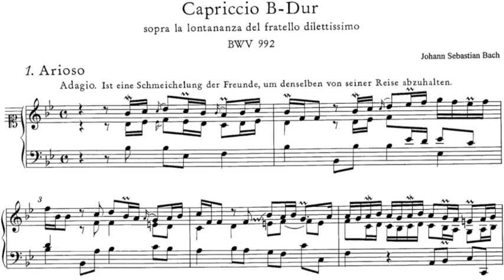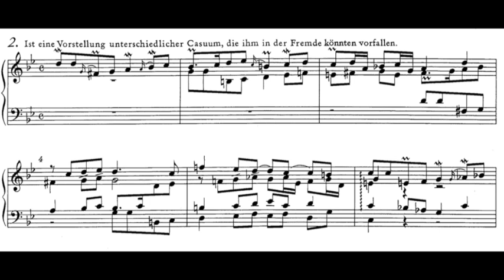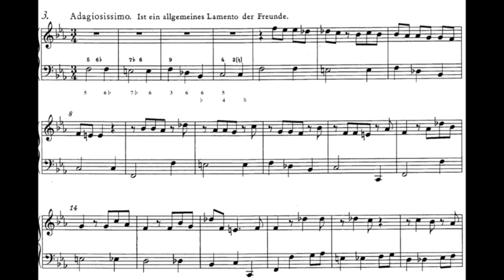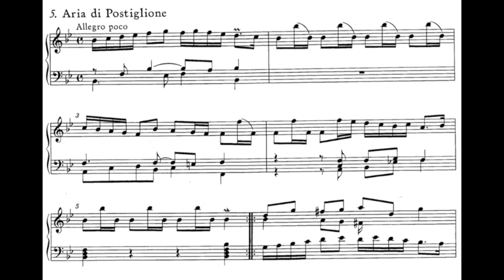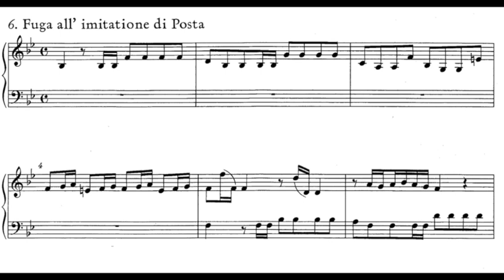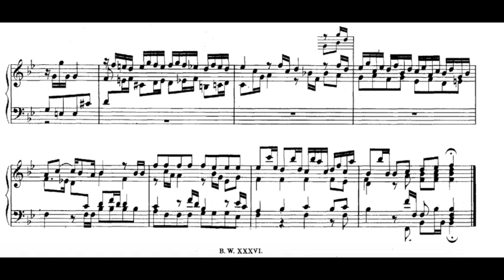Peter Serkin: J.S. Bach Capriccio on the departure of a beloved brother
Peter Serkin, piano
Capriccio sopra la lontananza del suo fratello dilettissimo
BWV 992, Recorded Live

i. Arioso: Adagio – 'Friends Gather & Try to Dissuade Him''
ii. 'They Picture the Dangers Which May Befall Him'
iii. Adagiosissimo – 'The Friends' Lament'
iv. 'Since He Cannot Be Dissuaded, They Say Farewell'
v. Allegro poco – 'Aria of the Postilion' (Aria di postiglione)
vi. 'Fugue in Imitation of the Postilion's Horn' (Fuga all'imitazione della cornetta di postiglione)

Score-Video